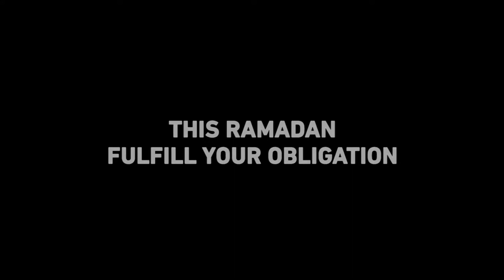Ramadan Events & Tours Teaser 2018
In this month of giving and mercy, we invite you to join us for an  special series of events across Canada to reflect on our obligation to those less fortunate. Our Zakat is not just a blessing bestowed on us, it is also the right of the poor to receive it. Let us come together to nourish our spirits, share iftaar, and help alleviate the suffering faced by others around the world.